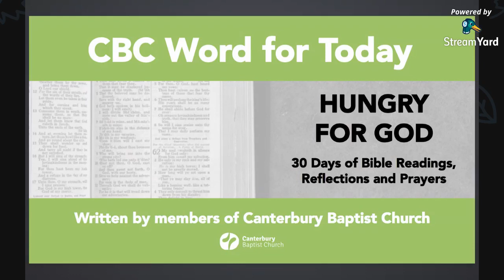CBC Word For Today - Day 4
With reflection on Revelation 19:13 and John 1:14, written by Diane